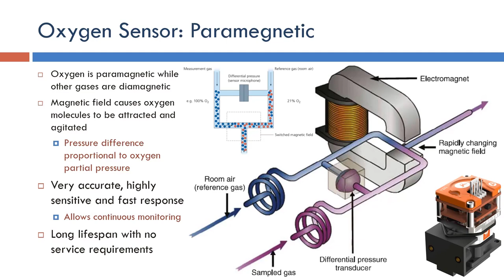Ventilator: Paramagnetic Oxygen Sensor (Arabic Narration)